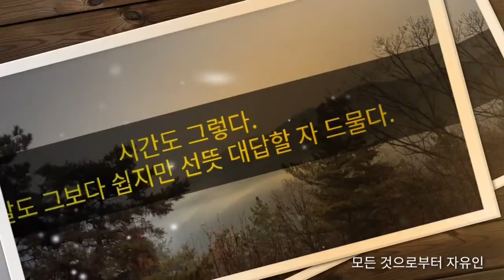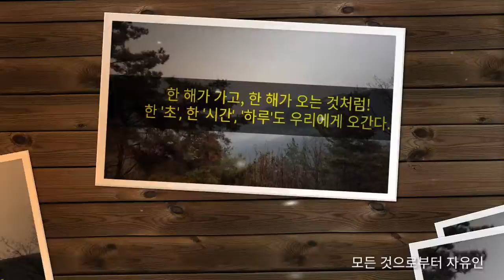당신의 나이를 '살'이 아닌 '초'로 말해보시오?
당신의 나이를 '살'이 아닌 초로 말해보시오?
자유인의 자유로운 생각